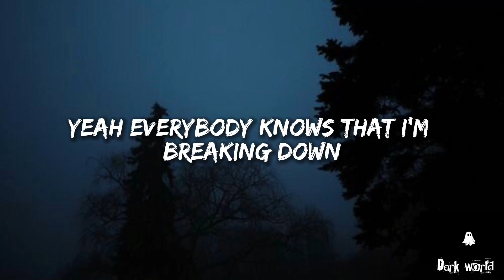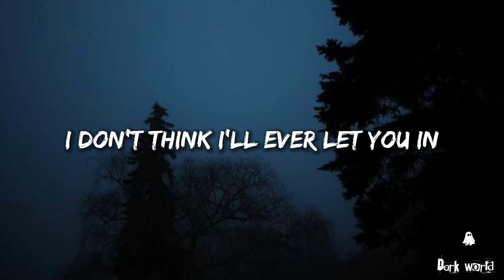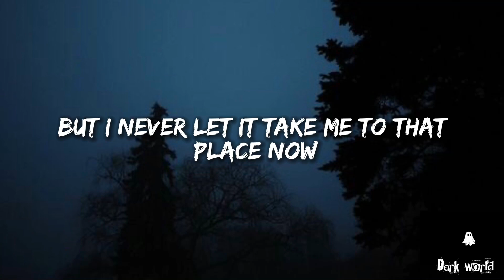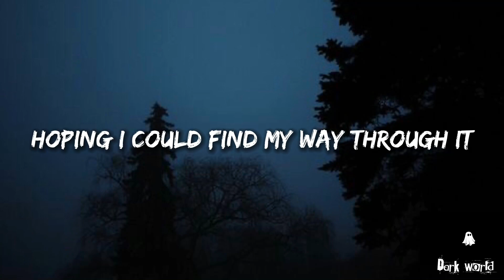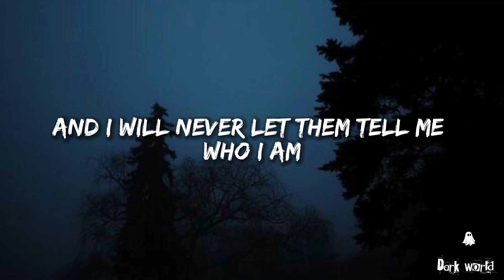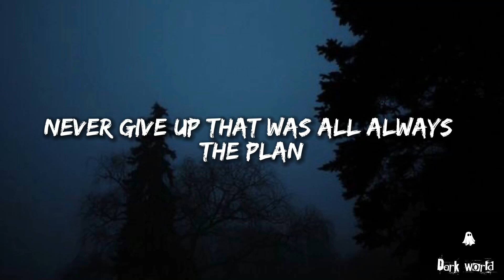NEFFEX - Cold (lyrics)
Lyrics